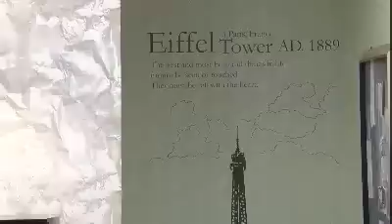당신뿐이야 - Only you #05 20120126